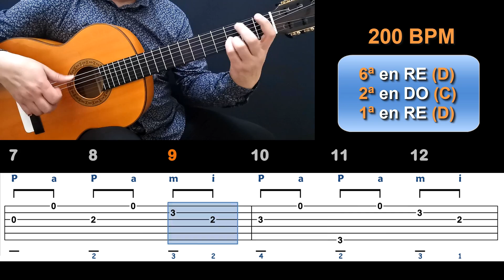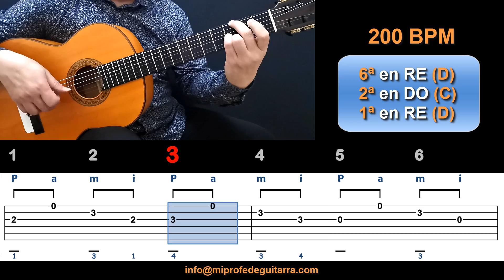➡️ TUTORIAL - Falseta de SEGUIRIYA de DIEGO DEL MORAO interpretada por Mariano Bailera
✅ Te gustaría tener la PARTITURA en PDF de esta falseta?

Puedes practicar este vídeo a 4 velocidades distintas.

▶️ 0:00 Falseta
▶️ 1:11 AFINACIÓN
▶️ 1:22 Falseta a 100 BPM
▶️ 3:45 Falseta a 150 BPM
▶️ 5:26 Falseta a 180 BPM
▶️ 6:55 Falseta a 200 BPM
▶️ 8:11 FINAL

Este es el MATERIAL QUE USO en mis vídeos:

CUERDAS KNOBLOCH 500 ADC Double Silver CX Carbon

CEJILLA SHUBB C2

AFINADOR BOSS TU-01

GRABADORA DE AUDIO TASCAM DR-40X

SOPORTE DE FONDO NEEWER

LIMA DE UÑAS BETER

ENDURECEDOR DE UÑAS REPAVAR